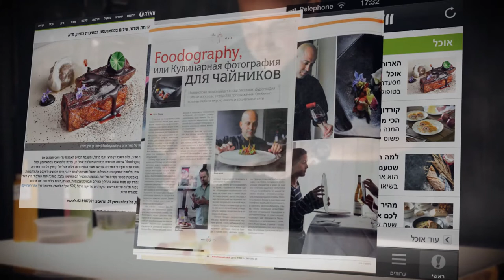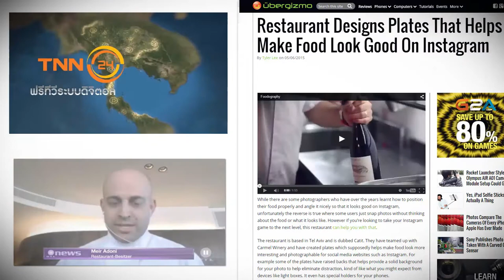Foodography world wide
Credits:
CEO: Yossi Lubaton
Creative Director: Nadav Pressman
Creative Director: Eran Nir
Art Directors: Shirley Eva Bahar, Ori Hasson
Copywriter: Liron Cohen
UX and Interaction Expert: Gal Mamalya
Production/Content: Dorit Gvili
Digital Producer: Maya Palmon
Account Group Head: Shani Shaul Vengosh
Account Supervisor: Michal Popov
Strategic Planning: Shai Nissenboim
Strategic Planning Information Specialist: Eva Hasson
Producer: Alon Shmoelof
Video Editor: Dan Deutsch
Traffic Co/Ordinator: Ronit Doanis
Chef: Meir Adoni
Food Photographer: Dan Peretz
Ceramic Artist: Adi Nissani
PR Coordinator: Orly Segal